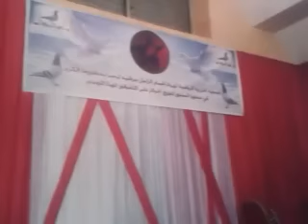أخوكم بلعيد يقدم لكم حفل الجمعية الحريزية لموسم 20